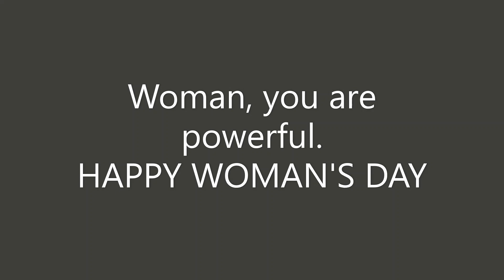The Womb of a Woman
The Womb of a Woman, a woman's day message by Sindisiwe the Prophetess.